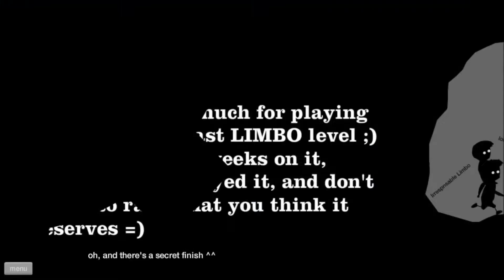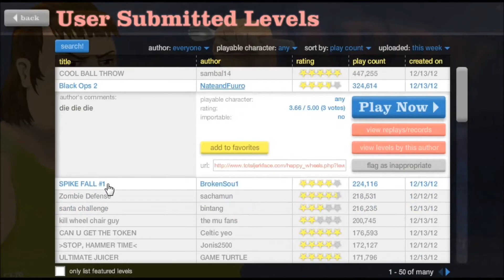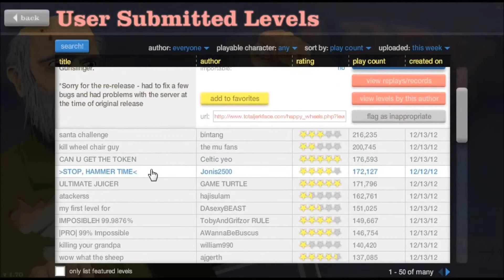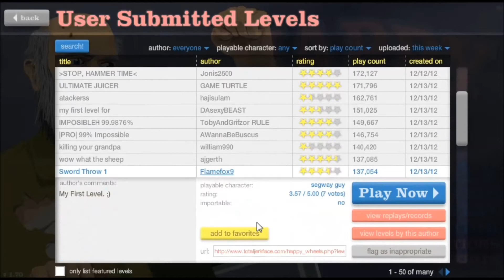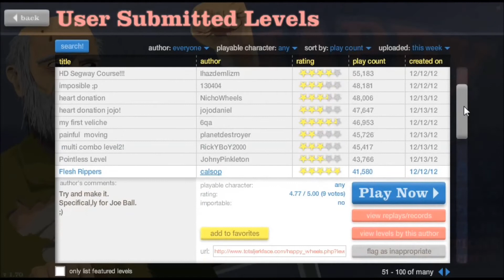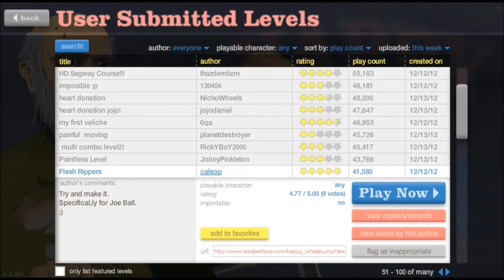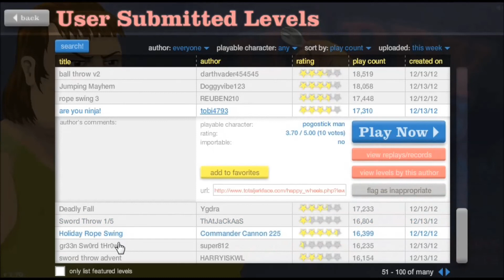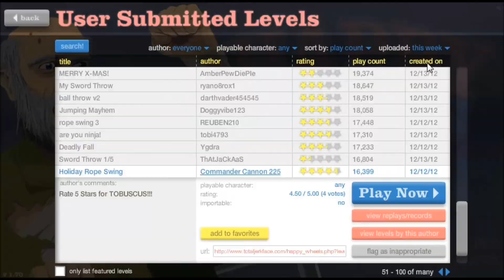happy wheels (Callum tribute)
today in happy wheels i just do some random maps as requested by Callum, callum has left town so you most likely won't hear of him again

please can i get one like :)